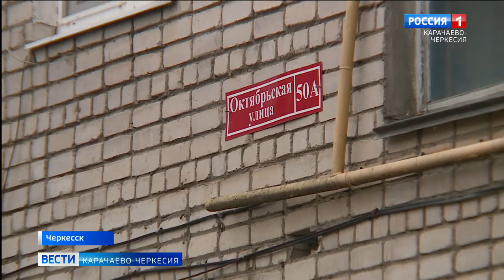Что делать, если течет крыша многоквартирного дома?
Дожди - лучший способ проверить качество выполненного ремонта или текущего состояния кровли многоквартирных домов. В этом можно убедиться, наблюдая за теми проблемами, с которыми периодически сталкиваются жители столицы Карачаево-Черкесии